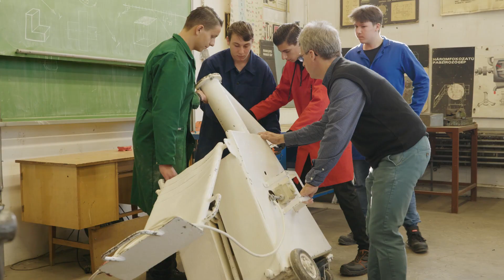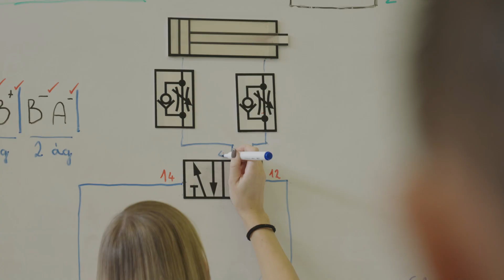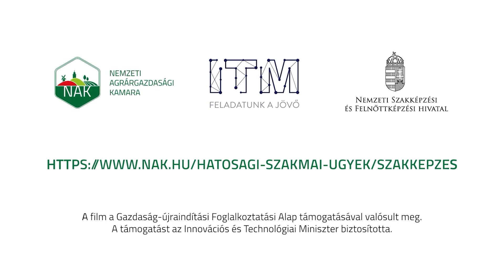Legyél TE is agrárdiák! Élelmiszeripari gépkezelő